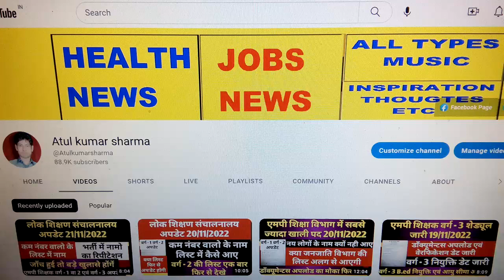अतुल कुमार शर्मा द्वारा शिक्षक भर्ती की महत्वपूर्ण जानकारी